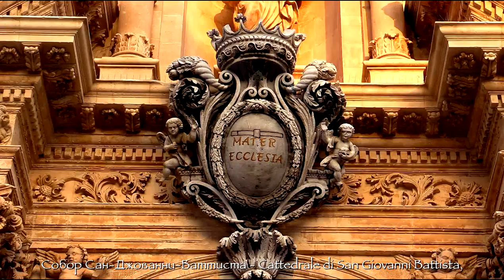CLIP: Ragusa, Сицилия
Для тех моих зрителей, кому всегда некогда, кто смотрит видео только на экране смартфона, в автобусе и метро - Клип об  "Острове на острове" и "Городе тысячи ступенек" - Рагуза (итал. Ragusa, сиц. Rausa).
Фильм же полностью, сидя на мягком диване с бокалом вина, на большом экране TV - Вы можете посмотреть:
Рагуза — город в итальянском регионе Сицилия, административный центр одноимённой провинции. Считается самым динамичным городом итальянского юга. За её своеобразную историю, социально-экономическую среду и городские ансамбли в стиле сицилийского барокко Рагузу также называют «островом на острове».
Вместе с другими семью городами долины Ното Рагуза внесена в список объектов Всемирного наследия ЮНЕСКО.
Покровителем города считается св. Иоанн Креститель. Праздник города отмечается 29 августа.
Рагуза делится на две части:
на западе — современный прямоугольной застройки Верхний город (итал. Ragusa Superiore),
на востоке — Нижний город (итал. Ragusa Ibla), построенный на месте разрушенного землетрясением 1693 года старого города. Через овраг, разделяющий две части города, перекинуто три моста.
Первые поселения людей на территории города учёные относят к концу III тысячелетия до н. э. Первыми обитателями этой местности считаются сиканы, которых примерно в XVIII веке до н. э. вытеснил король сикулов Иблон. Он основал на месте современной Рагузы город Ибла Эрея, дав ему своё имя и посвятив его покровительнице края богине Гере. Город неоднократно подвергался осаде греками. Благодаря победе над Фаларидом, тираном Акраганта, город обрёл славу в античном мире и получила прозвище «Храбрый город».
В IX веке после длительных войн городом на 200 лет овладели арабы, которые принесли с собой новые сельскохозяйственные культуры и создали ирригационные системы.
В 1090 году в результате народного восстания, поддерживаемого норманнами, арабы были изгнаны. В 1091 году Рожер назначил своего сына Гоффреда первым князем Рагузы, и тем самым город управлялся автономно. При Гогенштауфенах Рагуза была возвращена в собственность короны.
Переломным моментом в истории Рагузы стало землетрясение 11 января 1693 года, когда погибло около половины населения города. Город был отстроен заново, в результате чего Рагуза обрела выдающиеся архитектурные памятники сицилийского барокко.
В 1848 году Рагуза поддержала революционные выступления против Бурбонов, в 1860 году отправила подкрепления в корпус высадившегося в Марсале Гарибальди.
Во время Второй мировой войны Рагуза пострадала от многочисленных бомбардировок союзнической авиации. В январе 1945 года в Рагузе вспыхнул народный бунт, охвативший наиболее бедные слои населения, который был подавлен в крови.

P.S. Видео снято камерой: Canon Legria HF G30, фотографии: Canon EOS 5D Mark III, EF 16-35mm F2.8L III USM